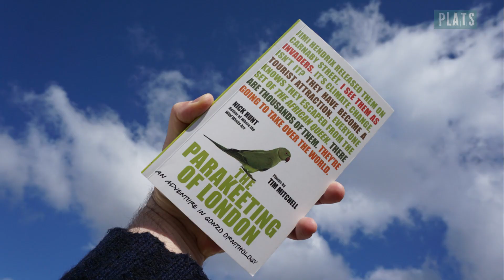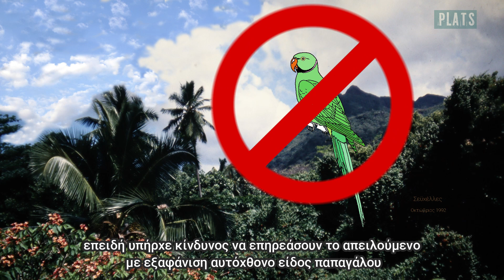ΠΑΠΑΓΑΛΟΙ του Λονδίνου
Φανταχτεροί νεοφερμένοι ή απειλητικοί εισβολείς; Οι παπαγάλοι του Λονδίνου έχουν γίνει αξιοθέατο της πόλης και έχουν «διαβρώσει» μερικά από τα πλέον αρχετυπικά σύμβολα της Αγγλίας. Πήραν θέση στο λογότυπο μιας ομάδας ράγκμπι, μιας παμπ αλλά και μιας μπύρας!

Οι περισσότερες λήψεις παπαγάλων έγιναν τον Αύγουστο του 2017, 2018 και 2019, στα Βασιλικά Πάρκα (The Royal Parks) του Λονδίνου.

Οι φωτογραφίες αποψιλωμένων δασών λήφθηκαν στις καλλιέργειες Ελαιοφοίνικα της Ν.Βόρνεο (Απρίλιος 2008) ενώ οι φωτογραφίες από τις Σεϋχέλλες λήφθηκαν τον Οκτώβριο 1992. Η εικόνα που συνδυάζεται με το περιστατικό του αεροπορικού δυστυχήματος είναι στιγμιότυπο της, σχεδόν καθημερινής και ανεξέλεγκτης, καύσης απορριμμάτων στο Θριάσιο Πεδίο (Αττική).

Παρακαλώ επιλέξτε υψηλή ανάλυση (1080p) κατά τη θέαση.

Ευχαριστώ θερμά τη διεύθυνση της Αιολίδας (Γαλαξείδι) για τη λήψη του πλάνου στο μπαρ. Διπλές ευχαριστίες οφείλω και εκφράζω στη Ρούλα Τρίγκου για τη βοήθεια στις λήψεις πεδίου αλλά στο γεγονός ότι με σύστησε στους παπαγάλους του Λονδίνου.

Σημ.: Για την κοινή ελληνική ονομασία του Traversia lyalli, χρησιμοποιήθηκε η πρώτη γνωστή σε εμάς ονομασία που δημοσιεύθηκε στην εγκυκλοπαιδική σειρά «Κάρτες Σαφάρι» από τον Σύνδεσμο Φίλων Βιβλίου Ποιότητος (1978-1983) (απόδοση στα ελληνικά της σειράς «Fiches Animaux» από τη λέσχη Éditions Rencontre S.A., Lausanne, 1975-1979). Το όνομα του γένους αποδόθηκε εκεί ως «Ξένικος» αν και αναφέρεται ότι η (πρώην) λατινική ονομασία του γένους  (Xenicus) προέρχεται από την ελληνική λέξη «ξενικός» (Jobling, A.J. 1991. A Dictionary of Scientific Bird Names. Oxford University Press).